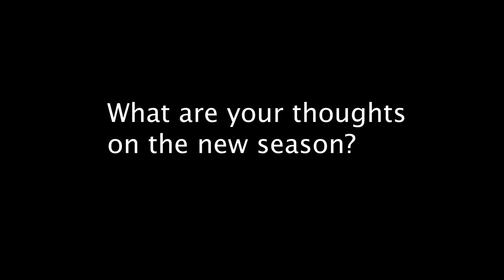New Fortnite Season 10 Trailer! News Brief 7/31/19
Another trailer from Fortnite Season 10! What does it all mean? Are you ready for the new season?

Check back daily for news on the top Esports tournaments and game updates Monday through Friday.
EsportsChannel.com is your daily Esports Entertainment Channel